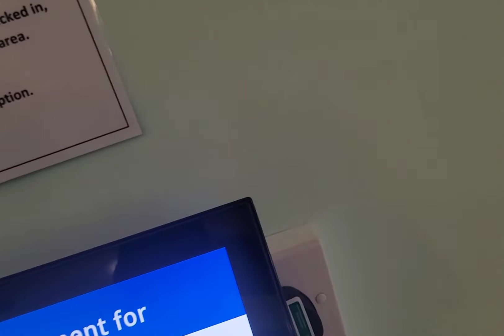when to my doctor and I don't like the response 😕